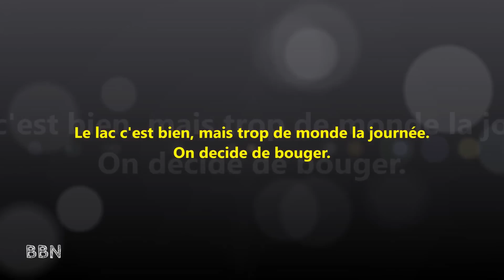🏕️ Bivouac : Le binôme dans le Morvan : BBN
Salut tous, pour le 2ème anniversaire du binôme, nous passons une première nuit au bord d'un lac, ce qui nous donne droit à un lever de soleil magnifique. Pour terminer ce bivouac nous nous déplaçons pour nous rendre sur les bord d'une rivière. Rigolades et bonne gamelle au programme bien-sur.

Bon visionnage 😉